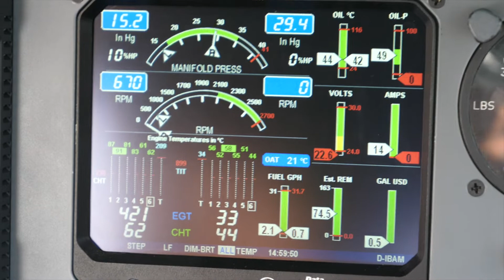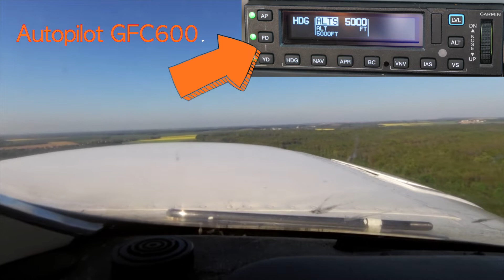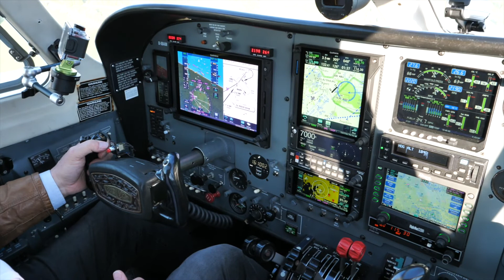D-IBAM - Fliegen in der Kabinenklasse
Die Cessna 340A mit dem Kennzeichen D-IBAM ist ein Beispiel für das komfortable Fliegen in der Kabinenklasse. Sicherheit durch 2 Motoren, 6 Personen, 380kmh schnell, Flughöhe max. FL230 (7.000m), Druckkabine, das alles ergibt ein rundes Bild für ein solides Flugzeug.
Der Film zeigt den Pre-Flight Check, den Start sowie einen GPS-Anflug. Hierdurch bekommt man einen ersten Eindruck dieses gelungenen Flugzeugtyps.